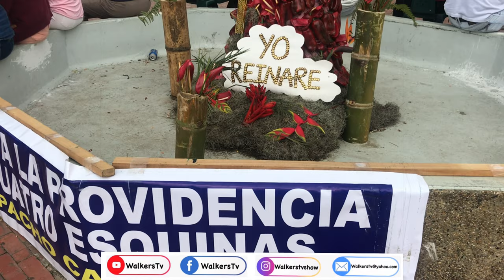Conociendo pueblitos/Anolaima en CORPUS CRISTI